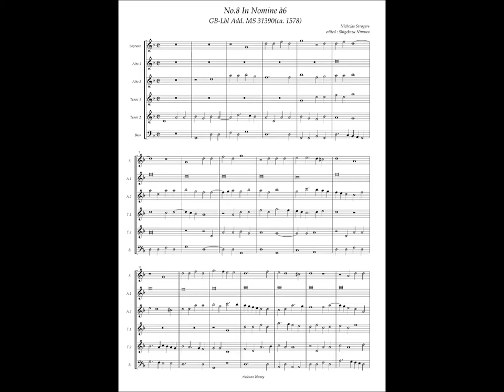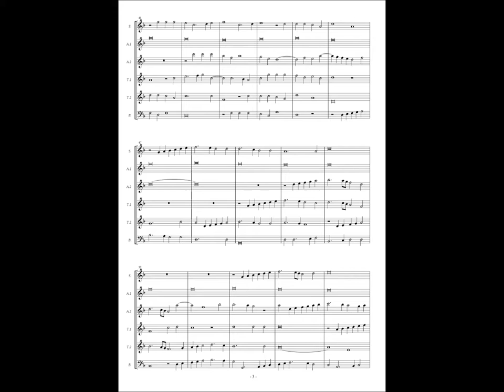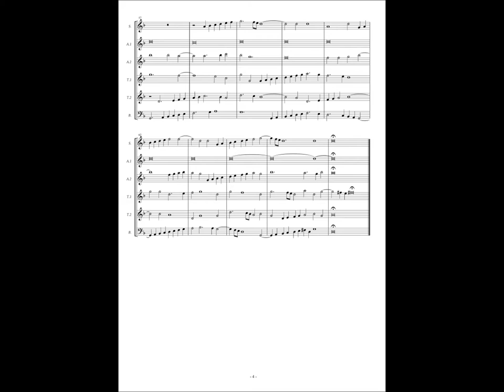GB-Lbl Add. MS 31390, No.8 Nicholas Strogers, In Nomine à6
Nicholas Strogers(fl.1560-1575)